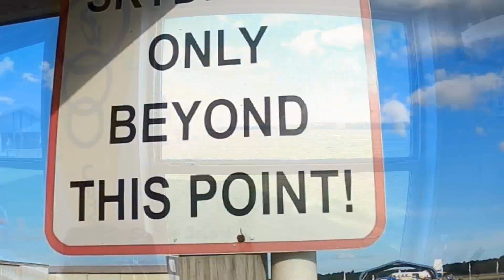Aiden Checks SKYDIVING Off His Bucket List!